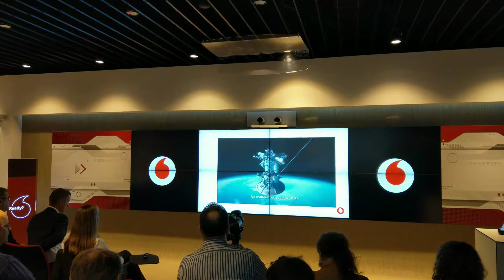Noul clip de rebranding al Vodafone România